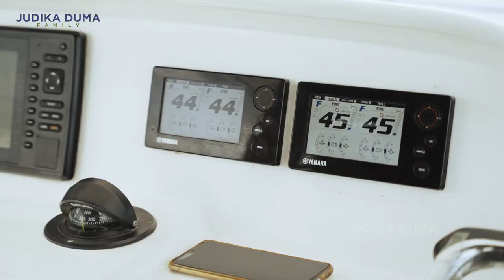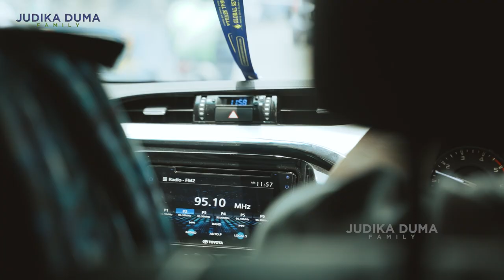PERSIAPAN BIRTHDAY JUDEO DI PULAU PAYUNG!!!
Hallo Semuanya!!
Kali ini Judika Duma Family sedang persiapan untuk merayakan ulang tahun Judeo yang ke-7. Di ulang tahun yang ke-7 ini Judeo request untuk di rayakan di atas boat. Akhirnya Judika dan Duma mengabulkan keinginan Judeo dan berangkatlah mereka ke Pulau Payung. Eh.. tapi baru nyampe lokasi Cleo malah ngambek minta pulangg..
Gimana keseruannya? langsung tonton aja video ini yaaa!!